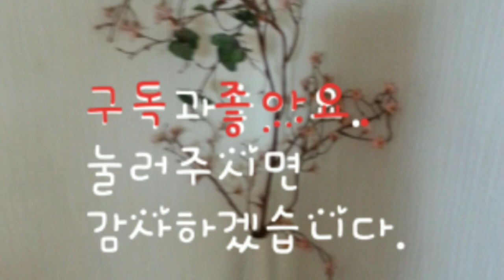[감성목소리피아노]깊은수면을 위한 조용한선율2. 볼륨은 저음필수. Relaxing & soft melodies for deep sleeping.Performance by K.H.B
*깊은수면을 위해 볼륨은 중 저음으로 설정하세요!

"시청하시는 동안 구독👍과 좋아요👍 눌러주시면 고맙겠습니다."~♡🌾❤🌾

깊은수면을위한 은은한 선율.
중 저음이 필수. Relaxing & soft melodies for deep sleeping. Performance by K.H.B

License (라이센스)-
Piano Popular Piano Playing book Sam Ho Music,643829
Korea Music copyright
Association 삼호뮤직

The Piano cover personalizes for free by Hyunbin Kang.

원곡 사이 사이에 glissando, sliding, trill 사용하여 improv로 연주하였습니다.

I improvised as an ad-lib.

글리산도는 정해진 끝음이 없이 죽~ 음을 훑고 올라오는 주법이구요.

슬라이드는 정해진 끝음이 표시되어 죽~ 음을 훑고 올라오는 주법이지요.

글리스는 대충 어디서 어디~이기때문에 중간에 끊기는 느낌이 아닌 사라지는 느낌으로 연주하시면 됩니다.
슬라이드하고 비슷하지만 약간 다릅니다.

물결무늬로 올라가는 것은 저프렛에서 고프렛으로

물결무늬에서 내려가는 것은 고프렛에서 저프렛으로연주하시면 됩니다.

제 피아노 연주 계속 시청해주시면 고맙겠습니다.^^
아래를 클릭해보세요!🌾🥁🌾

엘비라마디간 테마 Elvira Madigan OST

로미오와줄리엣 테마 'Romeo and Juliet' Theme 입니다.

밤안개속의 데이트입니다. (테크닉중에 트릴, 글리산도,슬라이딩연주)

My Way 입니다.

시바의 여왕 입니다.

유키구라모토-'메디테이션'
완성곡 연주입니다.